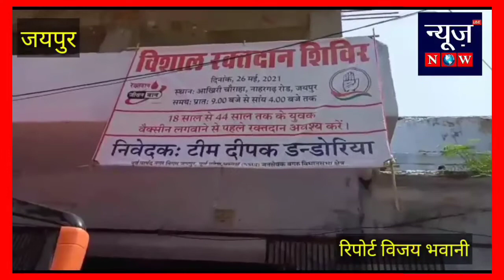जयपुर काँग्रेस नेता दीपक डंडोरिया के जन्मदिन पर लगाया गया रक्तदान शिविर,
जयपुर
काँग्रेस नेता दीपक डंडोरिया के जन्मदिन पर लगाया गया रक्तदान शिविर,

 कोरोना महामारी के इस दौर में पूरी दुनिया में चिकित्सा, भूख, आमदनी के लिए हर इंसान कहीं ना कहीं जुझ रहा है, वहाँ जरूरी है कोई भी अपना कुछ ना कुछ योगदान दे, 26 मई पूर्व पार्षद और NSUI अध्यक्ष दीपक डंडोरिया के जन्मदिन पर एक विशाल रक्तदान शिविर का आयोजन किया गया , जिसमें करीब 200 यूनिट ब्लड इकट्ठा किया गया , दीपक डंडोरिया ने बताया कि मुख्यमंत्री अशोक गहलोत के जन्मदिन से शुरू हुई जन रसोई द्वारा  लोगों को निरंतर निशुल्क भोजन का वितरण किया जा रहा है जो पूरे लॉक डाउन जारी रहेगा, जहां अभी कोरोना महामारी के इस काल में सभी अस्पतालों में खुन की कमी है और युवाओ को वैक्सीन लगवाने से पहले रक्तदान के लिए जागरूक करने के लिए  टीम द्वारा मेरे जन्मदिन पर रक्त दान का शिविर लगाया गया है जिसके तहत युवाओं को लगातार जागरूक करके रक्त दान कराया गया , व्यवस्थापक और महा विप्र फाउंडेशन भारत के राष्ट्रीय अध्यक्ष विनय शर्मा ने बताया कि पहले भी विभिन्न जगहों पर करीब 300 यूनिट रक्त टीम के लोगों द्वारा ब्लड बैंकों मे सौंपा गया है और आगे भी ये आयोजन जारी रहेगा, कार्यक्रम के मुख्य अतिथि राजस्थान सरकार के मुख्य सचेतक डॉ महेश जोशी रहे जिन्होंने लोगों को इस महा अभियान की शुरुआत के लिए धन्यवाद और शुभकामनाये दी!!